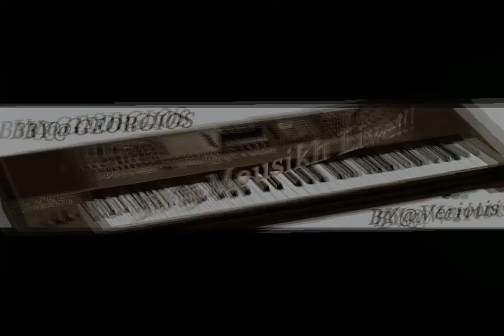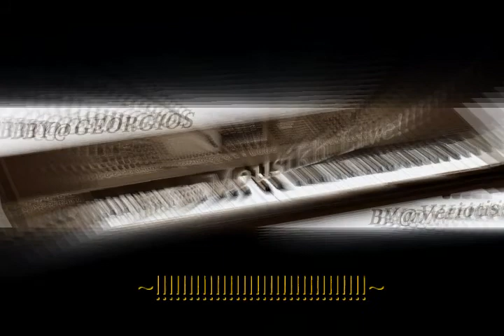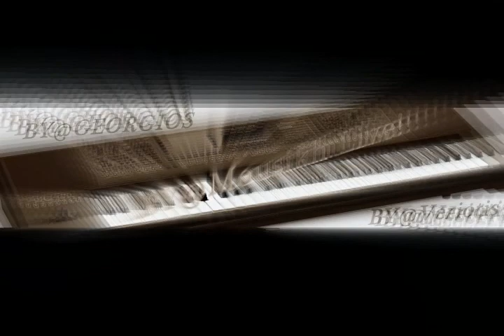ΣΟΛΟ ΑΡΜΟΝΙΟ = Georgios chanel-1-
ΣΟΛΟ ΑΡΜΟΝΙΟ - Georgios chanel-1-live!
 egrafes + -
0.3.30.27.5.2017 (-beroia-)